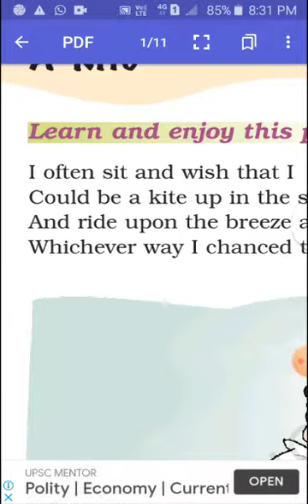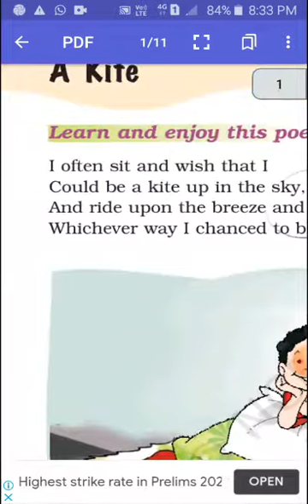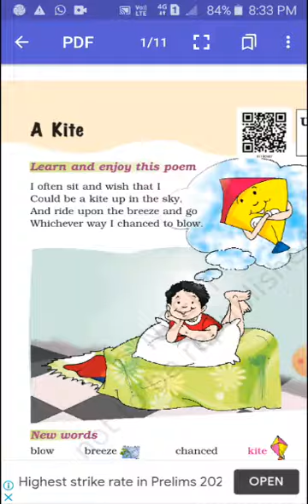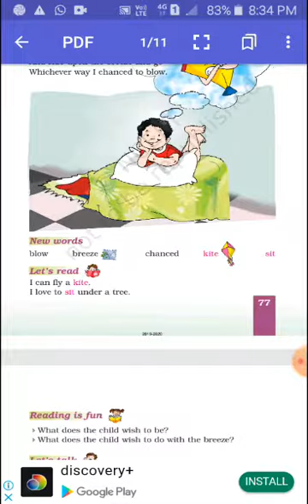Class 1 English A Kite Read the story page no 77